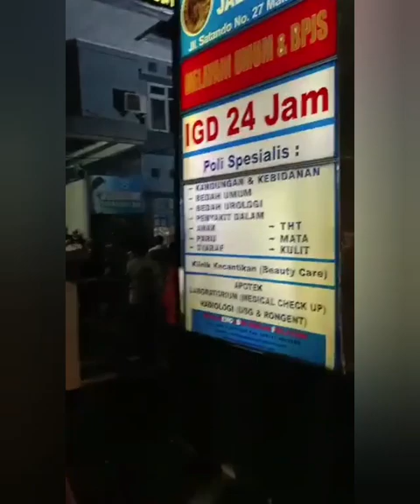Kubah Masjid Rubuh saat sholat Trawih Berjama'ah Di Jln Barukang(Pattingalloang Lama)Makassar Sulsel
Innâ lillâhi wa innâ ilaihi râji'un.
Kubah Masjid Rubuh sewaktu sholat Trawih Berjama'ah
Di Jalan Barukang  ( Pattingalloang Lama )
Makassar Sulsel